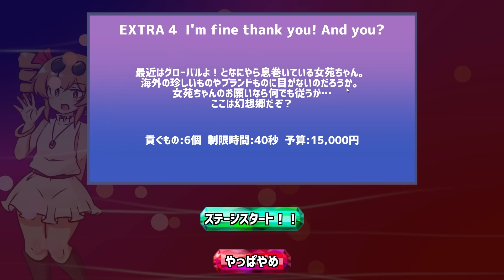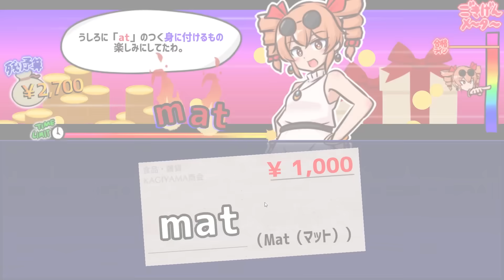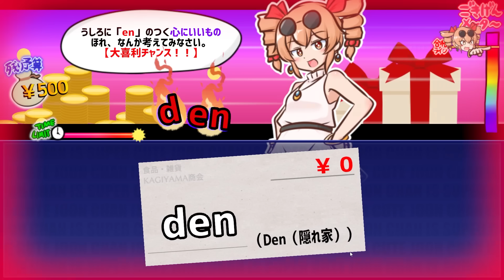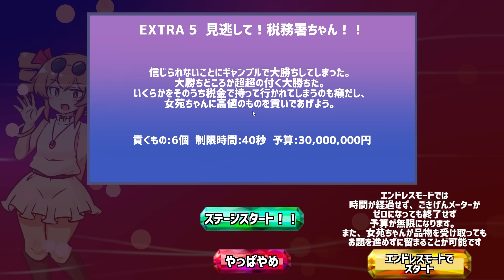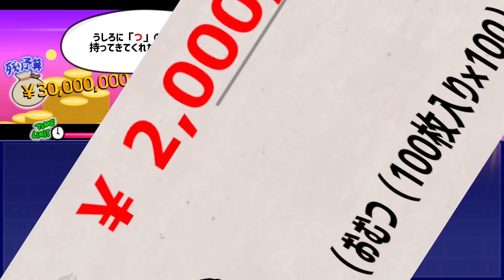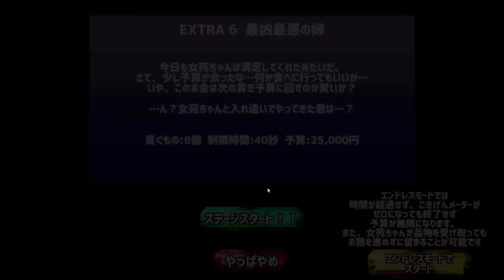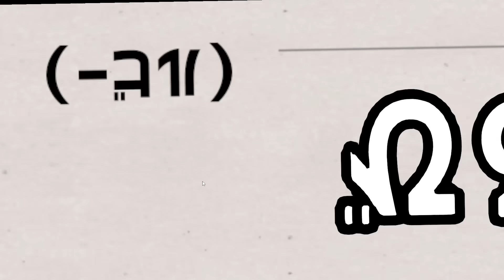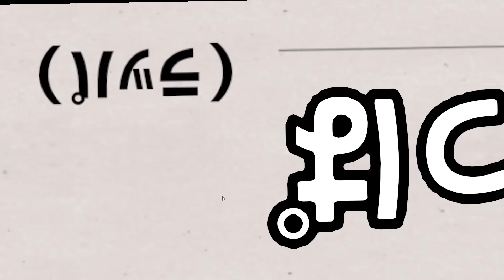貧乏神の女の子に最低発言してドン引きされるゲーム｜貢がせろ！女苑ちゃん！！【EXTRAステージ２】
ウォッシャー液飲むの笑う。『貢がせろ！女苑ちゃん！！』実況

※本ゲームは東方Projectの二次創作作品です。